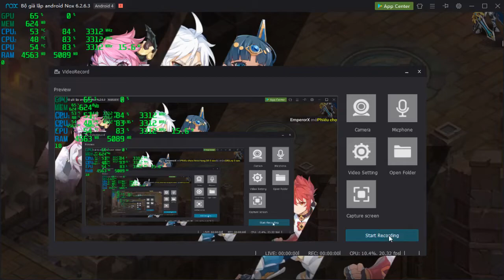GrandChase pvp top 1 vn SuLyTran